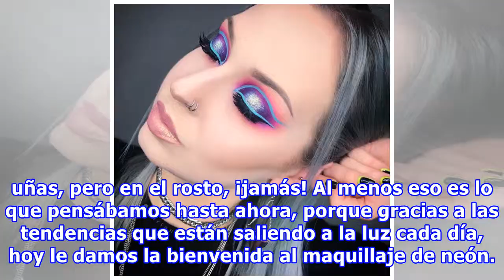Maquillaje neón, la nueva tendencia que está enloqueciendo a Instagram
Cuando alguna persona pronuncia la palabra neón inmediatamente pensamos en luces, antros, los años ochenta o el grupo Daft Punk. Pero jamás nos imaginamos el neón como una opción de maquillaje; tal vez pensamos en él para usarlo en las uñas, pero en el rosto, ¡jamás! Al menos eso es lo que pensábamo...